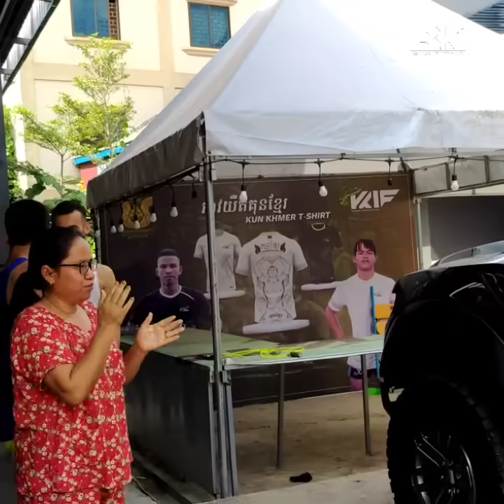ចុម សុខធី អង្គុយចាំខ្សែ ដែលត្រូវជួបជាមួយកីឡាករចិន ដណ្ដើមខ្សែក្រវាត់នៅតាកែវ